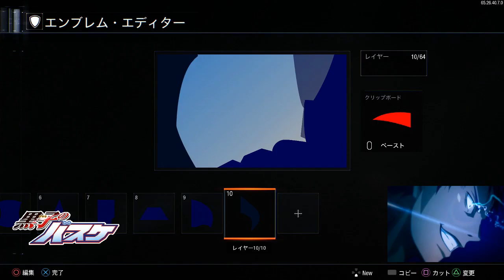【BO3 エンブレム】青峰ゾーン作り方。黒子のバスケからリクエストに応えて。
今回はリクエストがあった黒子のバスケから青峰のゾーン作成しました。

There was a request
Aomine Daiki
From anime [KUROKO NO BASUKE]